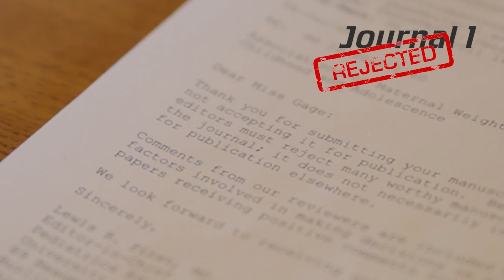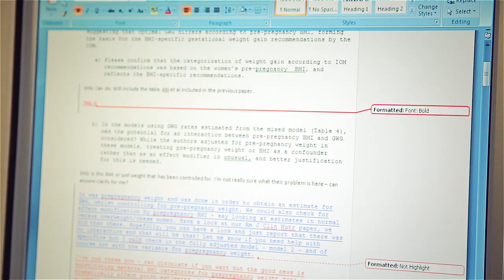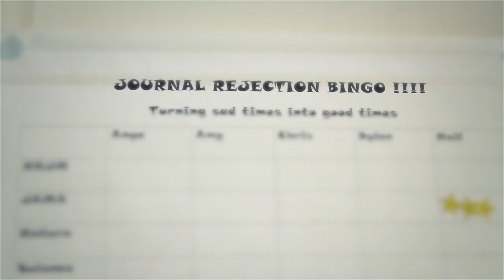Peer Review: Journal or Journalist?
Suzi Gage from the University of Bristol talks to Decipher My Data about getting her work published. What makes peer review different to publishing a story in a newspaper?